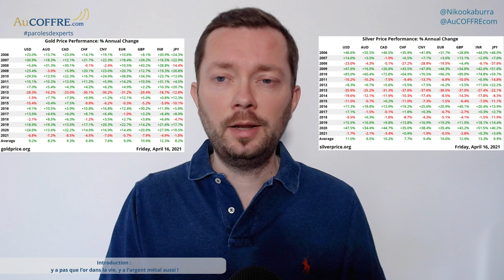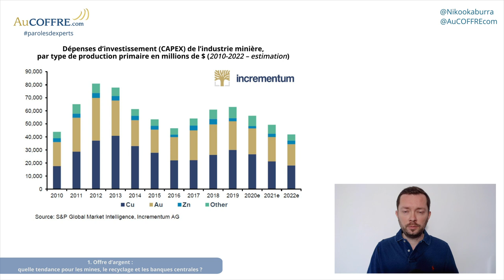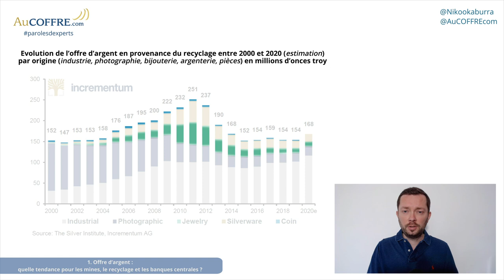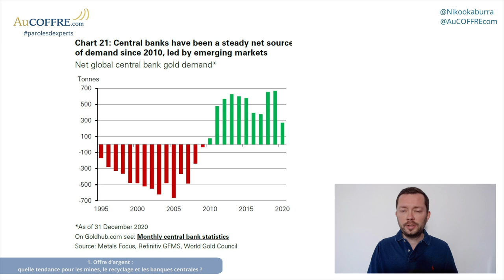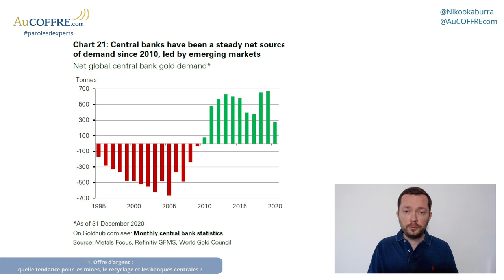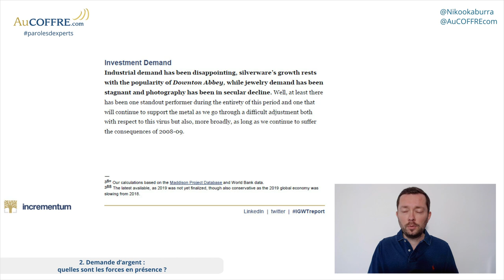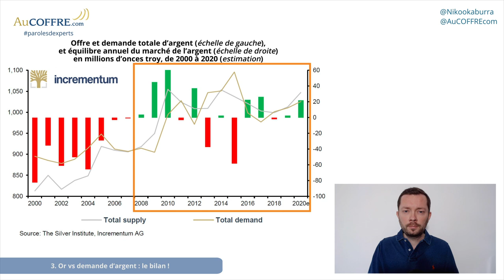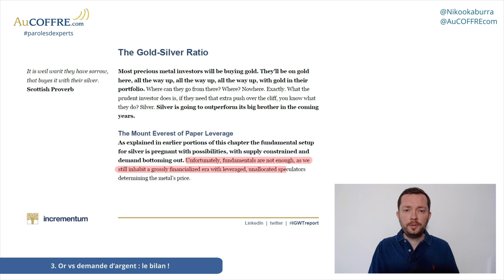Argent : l'offre, la demande, les tendances #16 | Paroles d'experts | AuCOFFRE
Dans la précédente vidéo, Nicolas Perrin a décortiqué les chiffres de l’offre et de la demande du métal jaune. Mais comme vous le savez : y a pas que l’or dans la vie, y a l’argent, aussi ! Aujourd’hui, notre expert vous donne tous les chiffres du métal gris !

➽ Qui sommes-nous ? AuCOFFRE c'est la plateforme d'achat et de vente en ligne d'or physique et d'argent métal, avec conservation des pièces en or et argent dans des coffres sécurisés, hors du système bancaire.